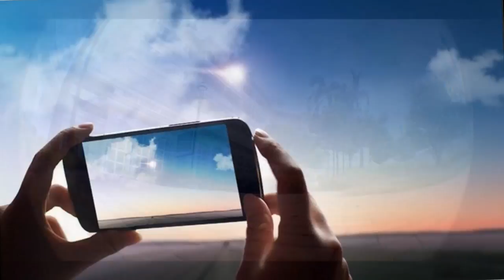Fisheye Lens for Smartphones (Universal for all cell phones) - Tested with Galaxy S9+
*** This is not done by a professional photographer even not an amateur photographer, just a simple demo footage to show you the effects and how it works, you surely can make many stunning pictures / videos. ***

Bottom@youtube

Fisheye Lens / Macro Lens for iPhone / Samsung Galaxy / HTC / LG / Huawei / Google Smartphones
SKU: DCK005830

(Please check the product page carefully, any accessories show in the video are not necessary a part of the product)

SKU: DCK003687

SKU: DCK005769

Equipment used for taking the video:
Lens Mount: Customized Galaxy S9+ Case Mount (Cover)
Phone: Samsung Galaxy S9+
Editor: Microsoft Movie Maker
Enhancing Light: Not used
Phone Adapter Mount: DCK005740
Tripod: DCK004156
Tripod Set: DCK005740 + DCK004156 = DCK005842
Gimbal / Stabilizer: Not used

Note:
This video is being managed exclusively by DCkina. To use this video for broadcast or in a commercial player, please go to

The Phone Pictures showing in the video is property of their respective Holders and are referred to here for descriptive purpose only